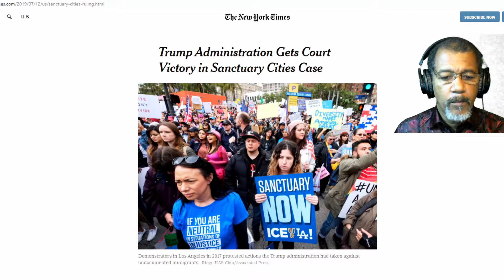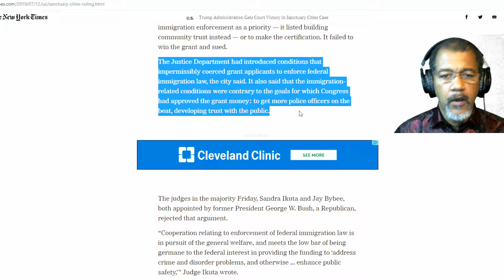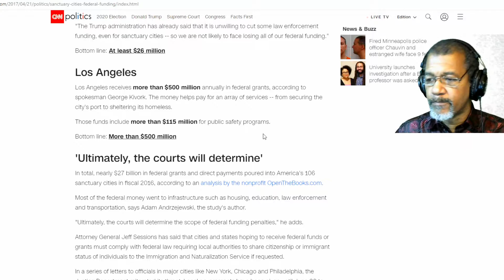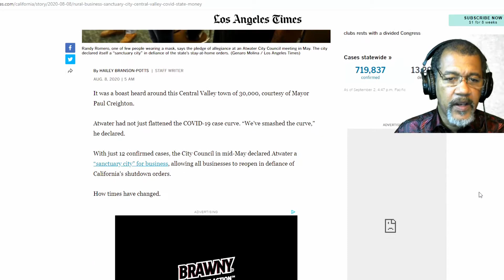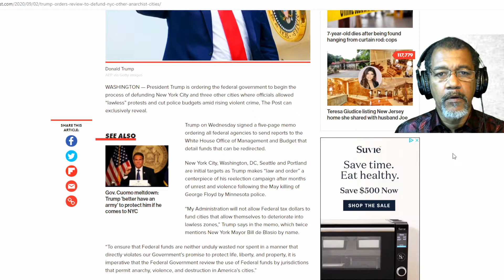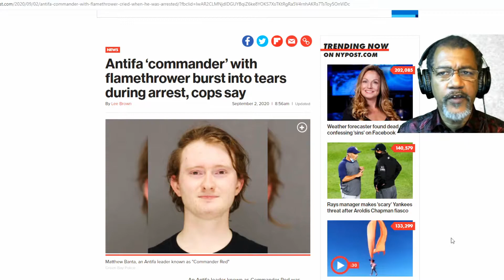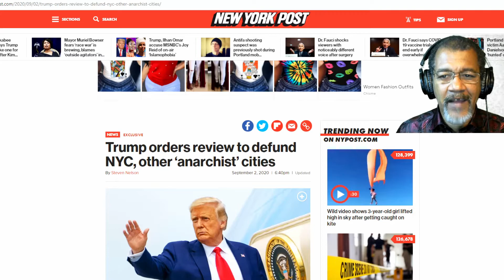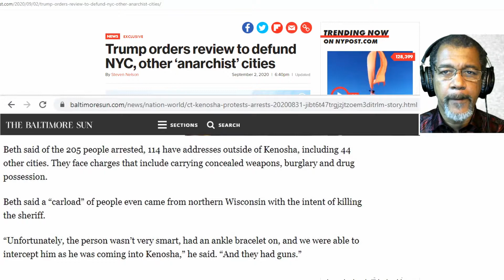Cities in chaos could lose funding, will it affect 2020 election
September 2, 2020 - A late night announcement from the White House indicates that several Democrat-led cities may soon lose federal funding if they don't regain law & order. It's a threat similar to 2017 on illegal immigration. Will it work? Does it change the 2020 presidential election?